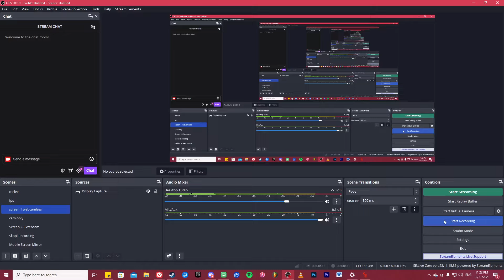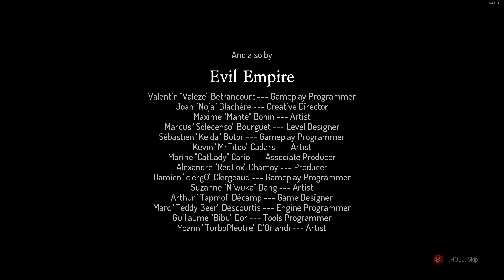Beating Dracula Final Form with the Flint (DEAD CELLS)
Love